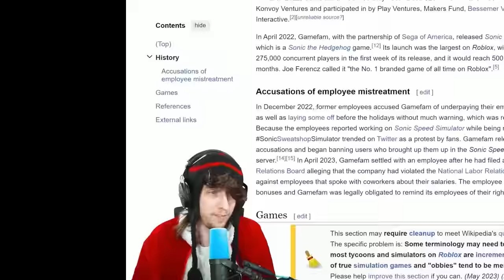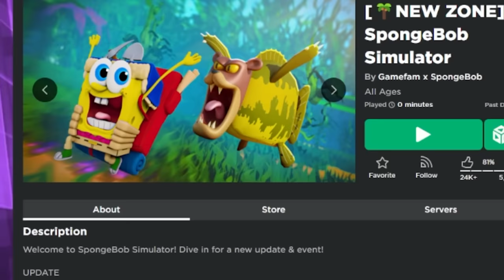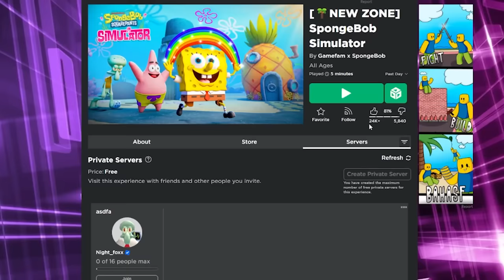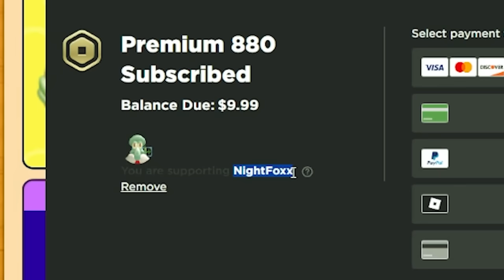Spongebob *RIPPED OFF* Pet Simulator 99!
In today's video, SPONGEBOB Is taking over roblox, by ripping off Pet Simulator 99! It recently released a new simulator game styled like Pet Simulator genre and is actually really good! Watch the video yourself and tell me your thoughts!

AI: spongebob, roblox, spongebob squarepants, spongebob simulator, spongebob super bowl, pet simulator 99, pet sim 99, pet simulator x, pet sim x, nightfoxx, nightfoxx roblox, nightfox, night foxx, pet simulator 99 spongebob update, spongebob update, pet sim 99 update